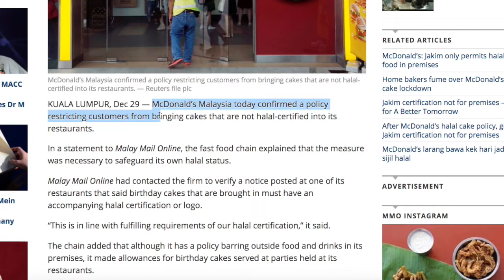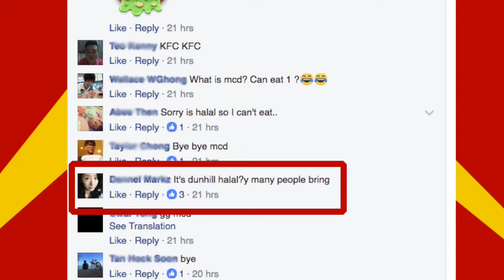McDonald's Malaysia Racists??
So recently McDonald's in Malaysia came under fire for coming up with a policy whereby only Halal certified cakes would be allowed in their premises if you choose to celebrate your birthday in McD.

As usual, malaysians made their voices heard, so is McD racists?